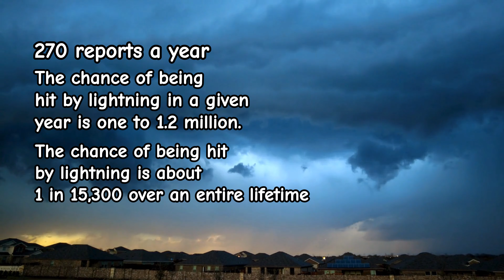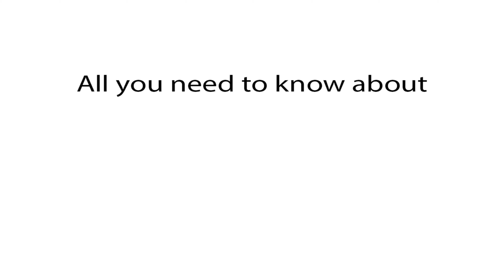What is the probability of getting struck by lightning in your lifetime?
Hello!
Today, let's explore the electrifying world of probabilities, focusing on a question that might spark your curiosity: What is the probability of getting struck by lightning in your lifetime? Have you ever pondered the chances of such a dramatic event occurring? Join me as we dive into the statistical realm, breaking down the likelihood of being struck by lightning. We'll discuss the numbers, analyze the risks, and unravel the fascinating world of lightning probabilities. If you've ever wondered about the odds of this rare occurrence, this video provides theories and examples to satisfy your curiosity. Delving into the probability of getting struck by lightning in your lifetime. Breaking down the statistical chances of a lightning strike. Exploring the risks and numbers in this video.
Enjoy the journey into the world of lightning probabilities!

Lightning strike lifetime odds
Probability of being struck by lightning
Chances of getting hit by lightning
Odds of lightning strike in a lifetime
Lightning strike statistics
How common is a lightning strike?
Likelihood of lightning strike
Lightning fatality rates
Odds of getting hit by lightning in a storm
Probability of lightning strike during a lifetime
How often do lightning strikes occur?
Lightning safety statistics
Lightning accident rates
Lifetime risk of lightning strike
Thunderstorm danger statistics
Lightning injury probability
Lightning safety facts
Lightning hazard statistics
Lightning incident rates
Chances of being struck by lightning in a storm
Thunderstorm safety statistics
Probability of lightning injury
How likely is a lightning strike?
Lightning risk assessment
Lightning safety in a storm
Odds of lightning hazard
Thunderstorm safety facts
Probability of lightning during a storm
Lightning fatality rates
Chances of being hit by lightning in a storm
Lightning risk occurrence rates
Lightning safety tips
Odds of lightning danger
Thunderstorm safety precautions
Lightning risk in a storm
How common is lightning injury?
Probability of lightning during thunderstorm
Chances of lightning during rain
Lightning fatalities facts
Thunderstorm safety measures
Lightning risk in specific areas
Odds of lightning strike in a storm
Lightning accident statistics
Lightning safety precautions
Probability of lightning hazard
Chances of lightning during a rainstorm
Lightning danger facts
Odds of lightning during a thunderstorm
Lightning hazard occurrence rates
Probability of being struck by lightning during a storm
Lightning incident rates by region
How likely is a lightning strike in your area?
Odds of lightning strike during outdoor activities
Lightning safety during camping
Probability of lightning during hiking
Chances of lightning at the beach
Odds of lightning on a golf course
Probability of lightning during sports events
Lightning risk at open fields
Lightning safety during swimming
Chances of lightning indoors
Odds of lightning strike during a car ride
Probability of lightning near tall structures
Lightning safety in tall buildings
Lightning hazard during flights
Odds of lightning during a thunderstorm at home
Probability of lightning near electronic devices
Chances of lightning during a power outage
Lightning risk near water bodies
How common is lightning during winter storms?
Odds of lightning strike during summer storms
Probability of lightning in urban areas
Chances of lightning during forest fires
Lightning hazard near wildfires
Lightning safety during droughts
Odds of lightning during tornadoes
Probability of lightning during hurricanes
Chances of lightning during earthquakes
Lightning risk during volcanic eruptions
How common is lightning during meteor showers?
Odds of lightning during solar storms
Probability of lightning near auroras
Chances of lightning during eclipses
Lightning hazard during space weather events
Lightning safety during atmospheric phenomena
How likely is lightning during natural disasters?
Odds of lightning during tsunamis
Probability of lightning near sinkholes
Chances of lightning during landslides
Lightning risk during avalanches
Lightning safety during hailstorms
Odds of lightning during blizzards
Probability of lightning during heatwaves
Chances of lightning during cold spells
Lightning hazard during severe weather
Lightning safety during extreme conditions
How common is lightning during climate change?
Odds of lightning strike during global warming
Probability of lightning during environmental shifts
Chances of lightning during planetary changes